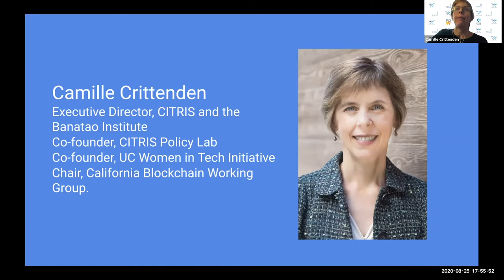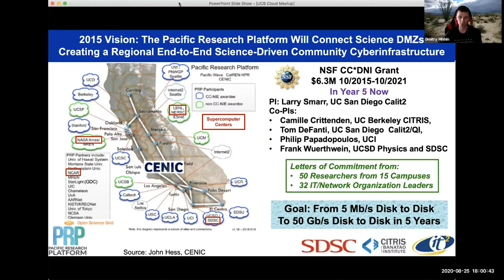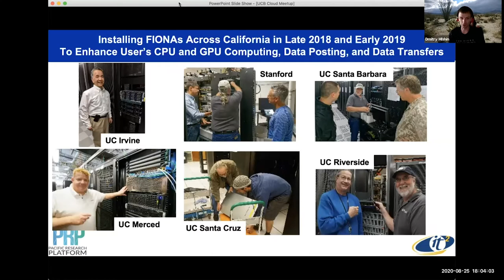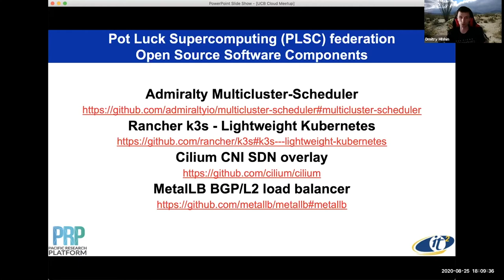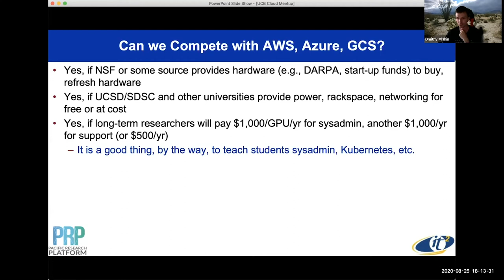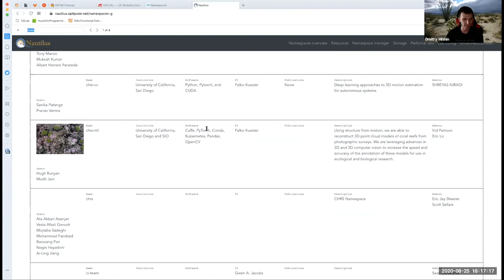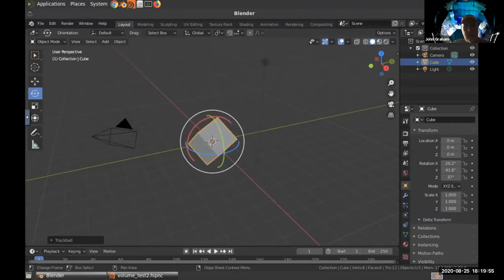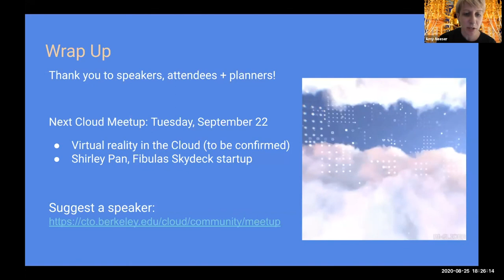017 - 04 - Dmitry Mishin - UC Berkeley Cloud Meetup 017 (Aug 25, 2020)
Dmitry Mishin, Applications Developer UCSD SDSC/Calit2. The talk will be about the Nautilus Kubernetes cluster including the history of it and how it has developed. Dmitry will describe their vision of its future, in which they envision a federation of various Kubernetes clusters that will enable further unifying computations by abstracting the hardware needed for scientists.

The UC Berkeley Cloud Community of Practice will be holding our 17th meetup, in an all virtual mode (due to covid-19/coronavirus). We have some excellent guests and topics and hope to see you (cameras on!) later this month. Sorry we do not know how to deliver 🍕🍕🍕🥤 remotely !

Everyone is welcome - this is a really inclusive group! You don't have to be an expert, or already know about cloud technologies; we get together so people can learn from each other.